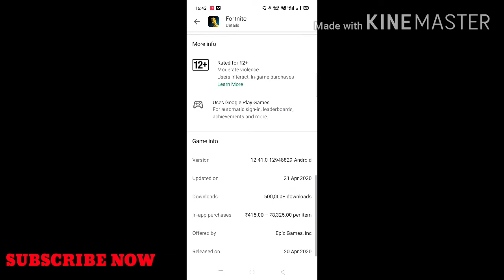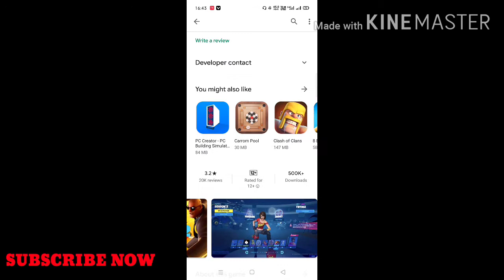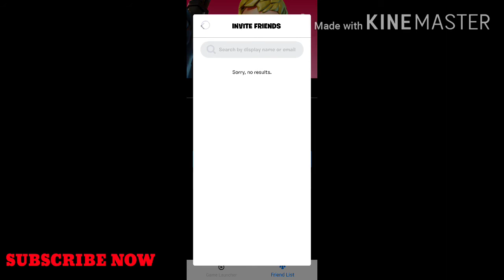Fortnite Mobile Launched in India || epic game || Biggest Battelroyel Game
Hi guys

Words biggest Battelroyel game launched in India.
This is the biggest mobile game of size 7.4 GB.
The game company is EPIC games.
This is the version of PC game.